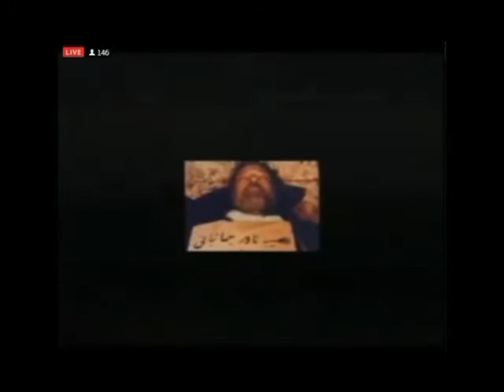REZA AHMADI 28 02 2018 تلویزیون ایران اریایی